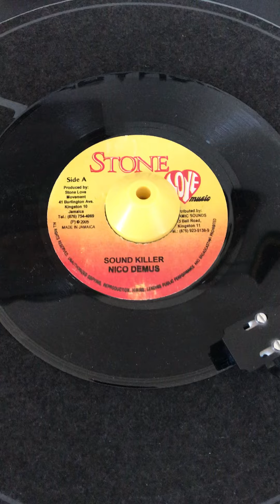Nico Demus / Sound Killer